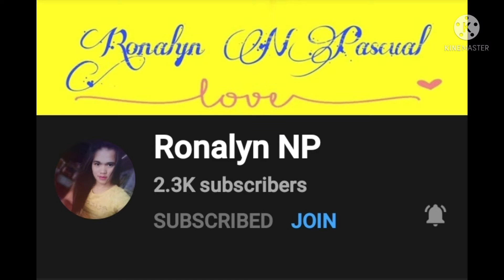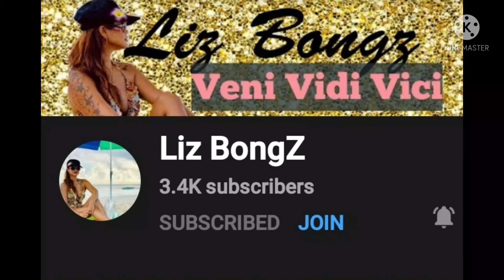DRAGON FRUIT NG NANAY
Dragon fruit galing sa garden ni Mother